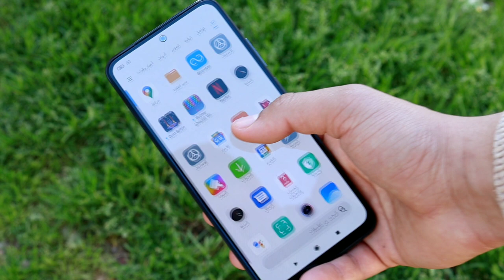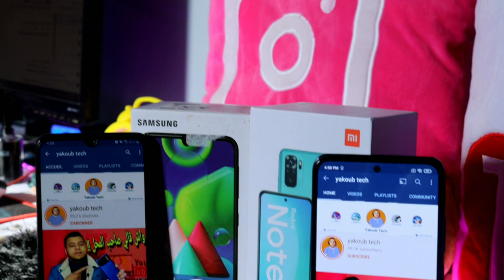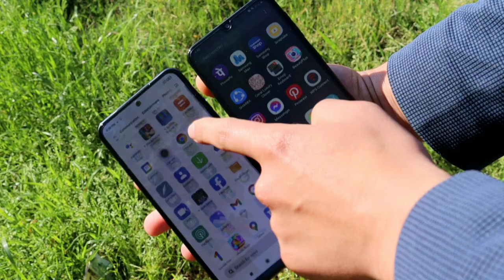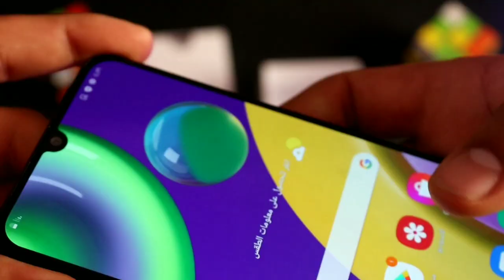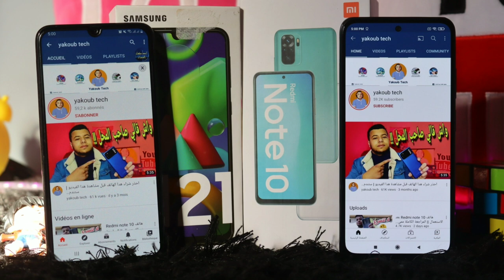أقوى مقارنة بين Galaxy M21 و Redmi note 10 | واش نختار..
💞💞مرحبا بكم في وصف القناة 💞💞
✨لا تنسوا جام للفيديو و اشتراك في القناة ليصلكم كل جديد✨

◀لمعرفة كل جديد تابعني في انستغرام ▶

ــــــــــــــــــــــــــــــــــــــــــــــــــــــــــــــــــــــــــــ

مقارنة Samsung M21 و Redmi note 10,
samsung galaxy m21 redmi note 10,
redmi note 10 vs samsung galaxy m21 speed test,
redmi note 10 vs galaxy m21 camera test,
redmi note 10 versus samsung galaxy m21,
redmi note 10 pro vs galaxy m21,
redmi note 10 vs galaxy m21
galaxy m21s,
galaxy m21 anis lebsir,
galaxy m21 pubg,
galaxy m21 free fire,
galaxy m21 fortnite,
galaxy m21 vs redmi 9,
galaxy m21 vs m31,
galaxy m21 vs poco m3,
galaxy m21 battery test,

هاتف galaxy m21,
هاتف samsung galaxy m21,
مراجعة هاتف galaxy m21,
سعر هاتف galaxy m21 في الجزائر,
galaxy m21 مراجعة,
galaxy m21 مواصفات,
samsung galaxy m21 مراجعة,
مميزات galaxy m21,
galaxy m21 قاعة الموبايلات,
galaxy m21 في الجزائر,
سعر galaxy m21 في الجزائر,
samsung galaxy m21 في الجزائر,
galaxy m21 فتح علبة,
galaxy m21 عيوب,
samsung galaxy m21 عيوب,
فتح علبة galaxy m21,
galaxy m21 سعر,
galaxy m21 سعر في الجزائر,
سامسونج galaxy m21,
galaxy m21 رقمي,
galaxy m21 ببجي,
هاتف Redmi note 10 في الجزائر,
هاتف redmi note 10 5g,
مراجعة هاتف redmi note 10,
مراجعة هاتف redmi note 10 pro,
مواصفات هاتف redmi note 10,
مميزات هاتف redmi note 10,
مراجعة هاتف redmi note 10 في الجزائر,
مواصفات هاتف redmi note 10 pro,
مقارنة هاتف redmi note 10,
كيفية تشغيل هاتف redmi note 10,
كم سعر هاتف redmi note 10 في الجزائر,
سعر هاتف redmi note 10 في الجزائر,
فتح علبة هاتف redmi note 10,
فتح علبة هاتف redmi note 10 pro,
مراجعة هاتف redmi note 10 في المغرب,
فتح هاتف redmi note 10,
عيوب هاتف redmi note 10,
سعر هاتف redmi note 10,
تجربة هاتف redmi note 10,
الوان هاتف redmi note 10,
الوان هاتف redmi note 10 pro